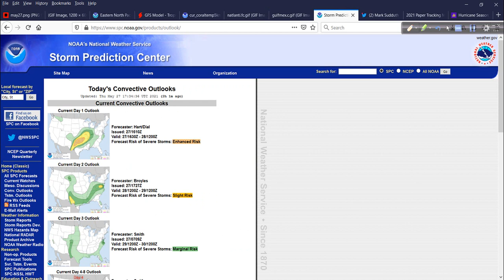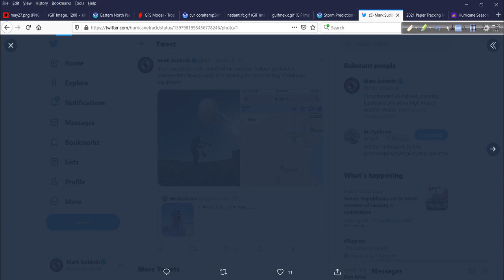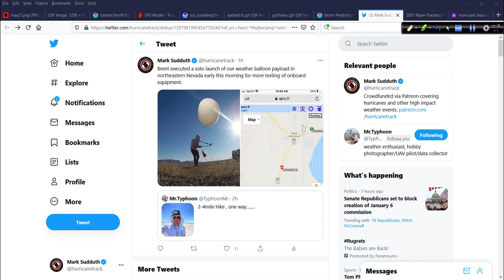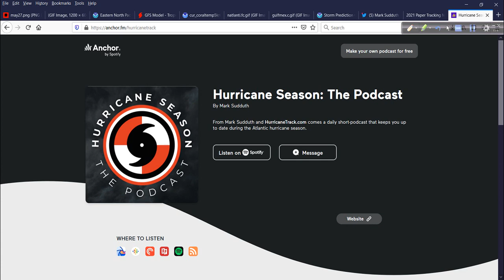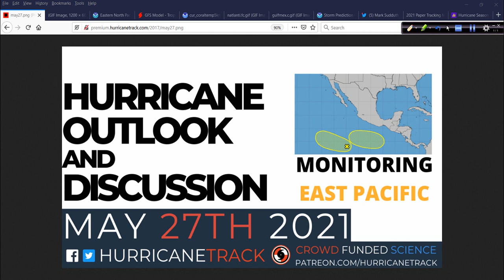May 27 Hurricane Outlook Discussion: Generally quiet pattern as we round out the month of May...